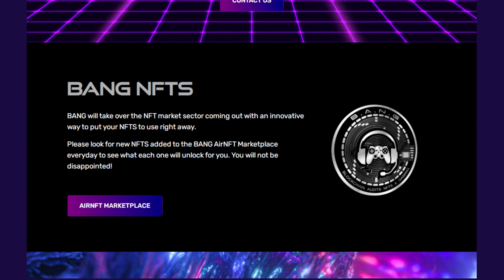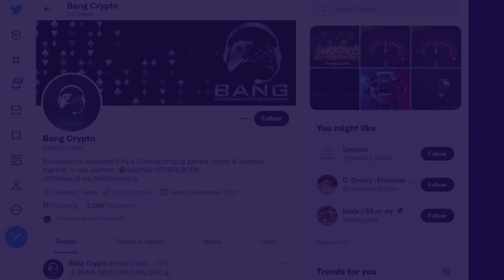BANG Decentralized SCAM ALERT? Only For Those Who Don't Believe.